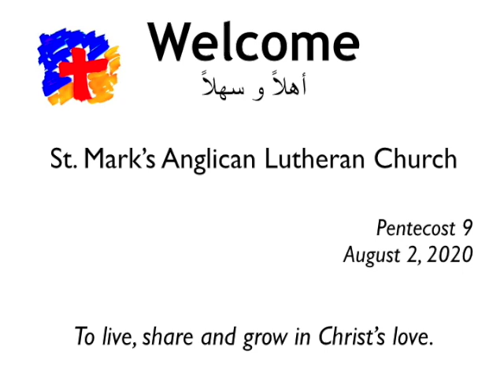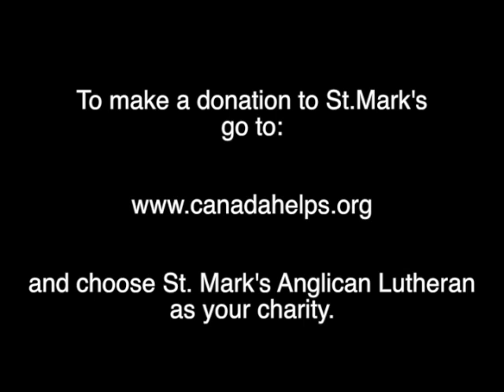St Mark's Video Service August 2 2020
St. Mark's Anglican Lutheran Church, Midland, ON

As our regular Sunday services have been postponed due to Coronavirus concerns, please worship with us weekly via these short video services.

The Lord's Prayer - Music: Steve Pitkanen
My Peace - Words + Music: Keith Routledge